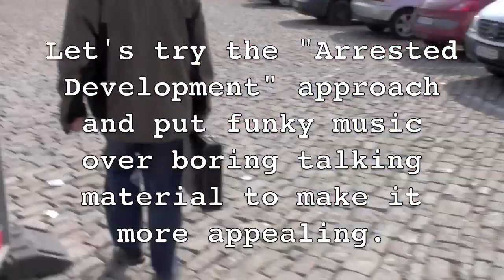Nicholas is the happiest sixth wheel ever.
I have been crazy excited to make this video and I hope you enjoy it. It's a tiny bit too long, I'm sorry about that. Punish me if you must ;)

Name: Nicholas

Wrocksong: "A pensieve full of unrequited love" by The Mudbloods

Question: What is your favorite musical right now?
Theme: Show me a few favorite places in your city.

Places: Old Main Bridge, Residence, Crypt under the cathedral, cathedral street, Haus zum Falken (falcon house)